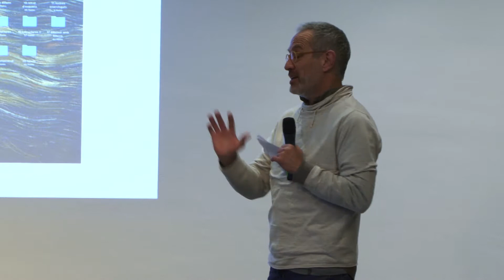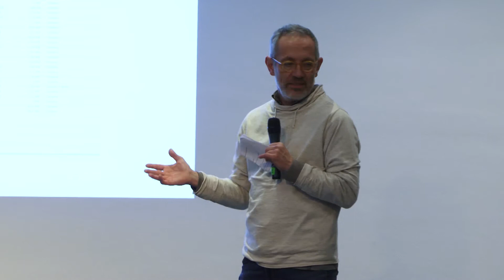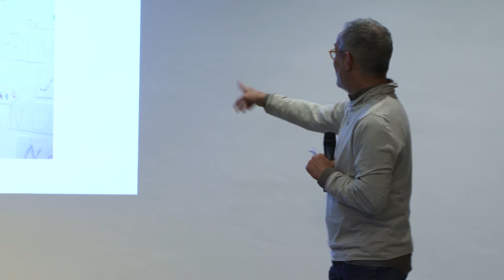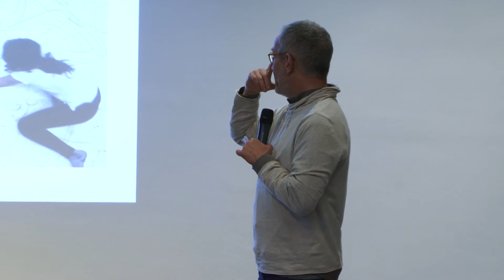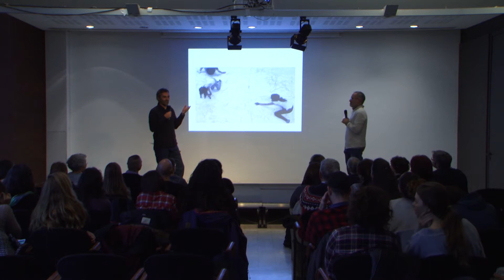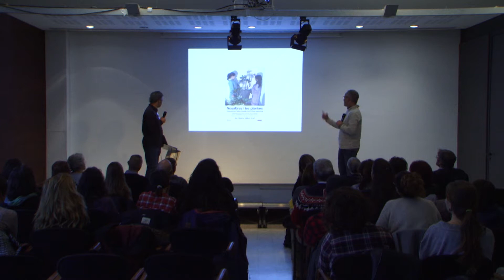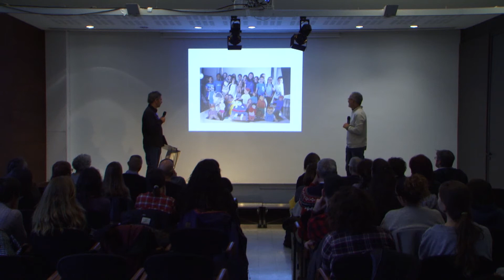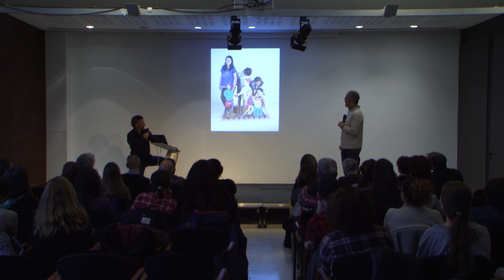Aprenem amb l'Art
Formació Educa amb l'Art a càrrec de Xavi Garriga i Oriol Vilapuig.
Va tenir lloc al Museu Picasso el dissabte 25 de novembre de 2017.